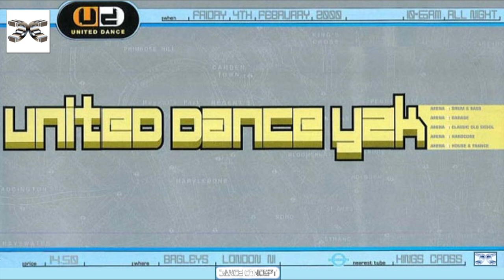Shy FX & MC Det, Fun & Sugars - United Dance - 4th February 2000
United Dance
Bagleys, Kings X
4th February 2000
DJ Shy FX
MC's Det, Fun & Sugars

This channel is run by the people behind the scenes at Dance Concept and will include rare radio shows, rave sets and tunes from the start of Jungle / Drum n Bass right up to modern day.